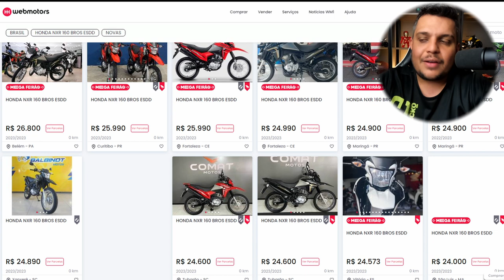✅AGORA É OFICIAL - Honda NXR BROS 160 2024 Venha ver a "MUDANÇA"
Haya Creations
Film Maker

Endereçõ: Rua Marquês do Herval, 95 - Centro
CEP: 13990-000